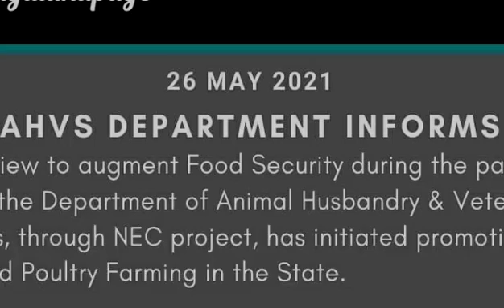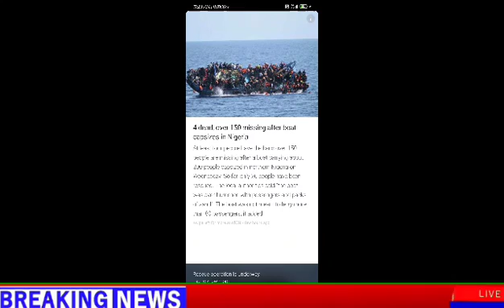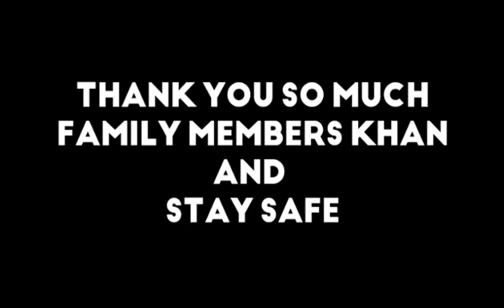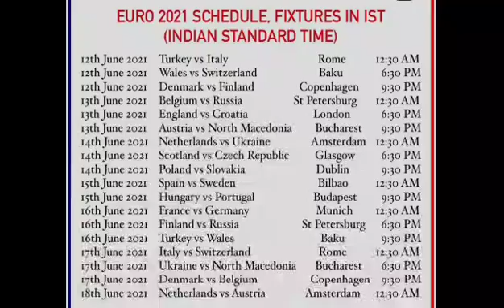Breaking News in Nagamese | Thursday 27 may 2021 | evening news | Nagaland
Thursday 27 may 2021 nagaland laga news
Breaking News in Nagamese
Dimapur airport, kohima news, minister of phed Jacob zhimomi,